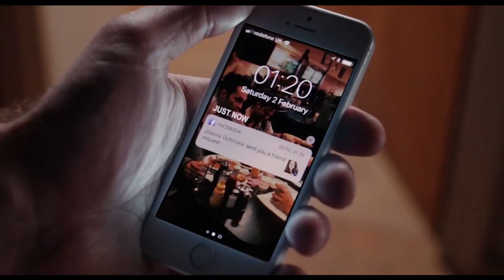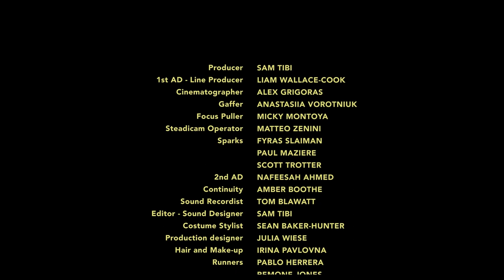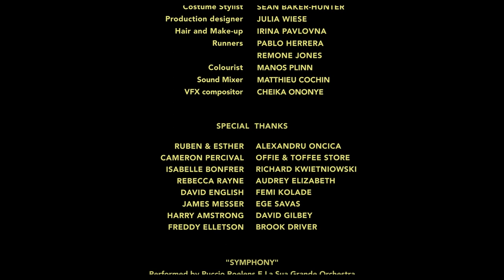Court-métrage - Natural Paul (London Film School) (Graduation film)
When a young introvert and his self-assured flatmate meet two girls on a night out, their plan to bring them home takes unexpected turns.

Paul - Duarte Bandeira
Joanna - Olivia Oprzynska
Jeff - Alex Meredith
Courtney - Sophie Pond

Writer/Director/Producer - Sam Tibi
1st AD/Line Producer - Liam Wallace-Cook
Cinematographer - Alex Grigoras
Gaffer - Anastasiia Vorotniuk
Focus - Micky Montoya
Steadicam Operator - Matteo Zenini
Sparks - Paul Maziere, Fyras Slaiman, Scott Trotter
Sound Recordist - Tom Blawat
Costume Stylist - Sean Baker-Hunter
2nd AD - Nafeesah Ahmed
Production Designer - Julia Wiese
Continuity - Amber Boothe
Hair & Make-up - Irina Pavlovna
Runners - Pablo Herrera, Remone Jones
Editor - Sam Tibi
Sound Mixer - Mathieu Cochin

London Film School graduation film